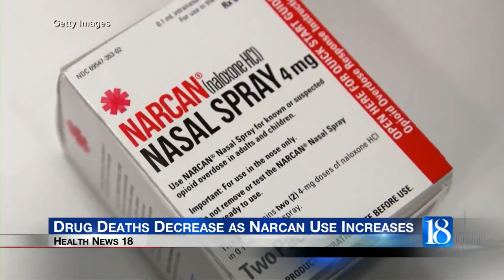Health News 18: Drug Deaths Decrease as Narcan Use Increases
Overdose deaths in the U.S. are the lowest they've been in three years, according to recent federal data.